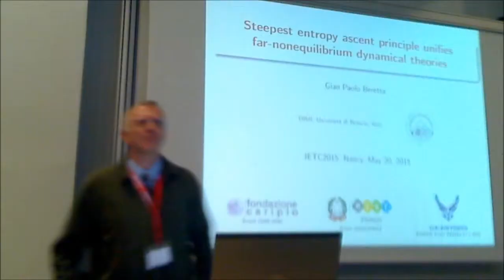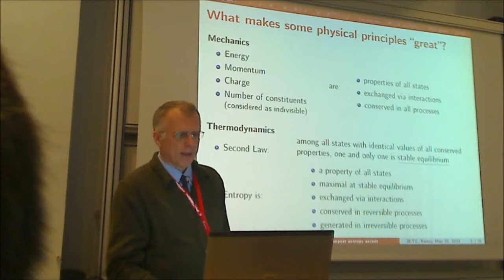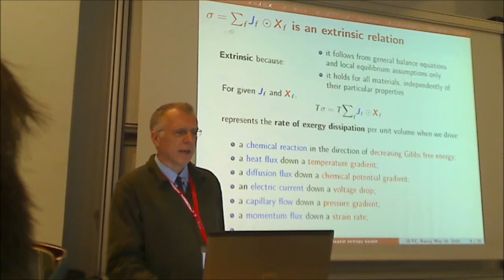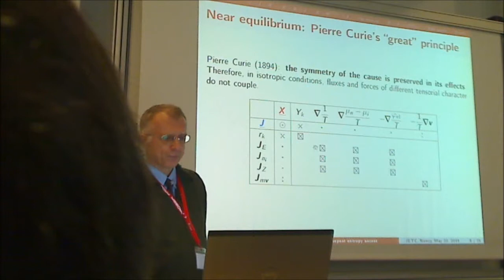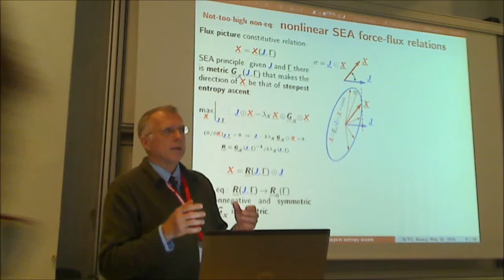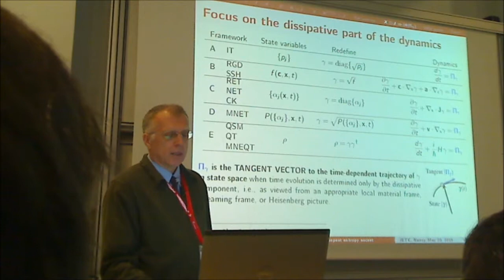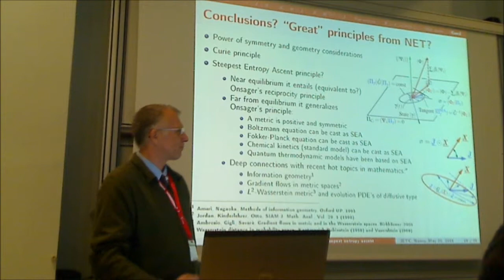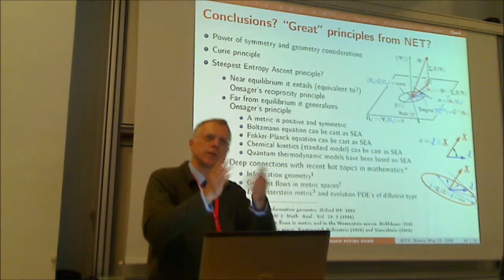Steepest entropy ascent principle unifies far-nonequilibrium dynamical theories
Opening Keynote Lecture by Gian Paolo Beretta at the 13th Joint European Conference on Thermodynamics, JETC2105, Nancy, France, on May 20, 2015. Title of the talk: Steepest entropy ascent principle unifies far-nonequilibrium dynamical theories.